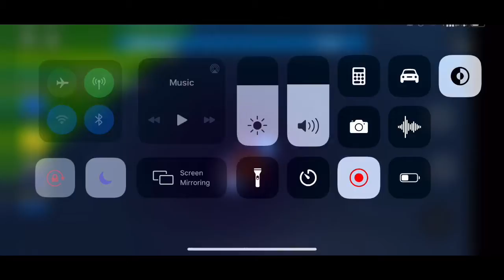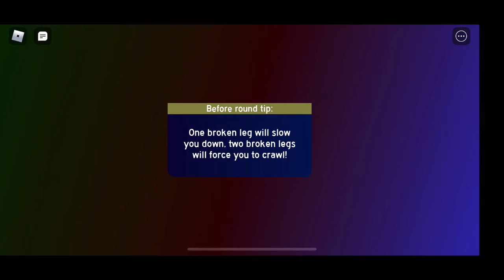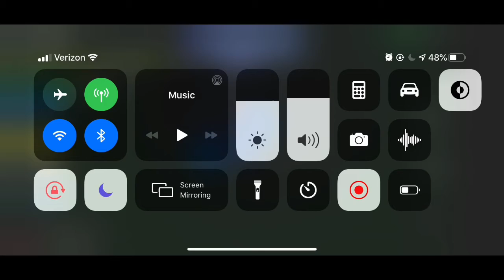I encountered the biggest tornado in roblox | Tornado alley